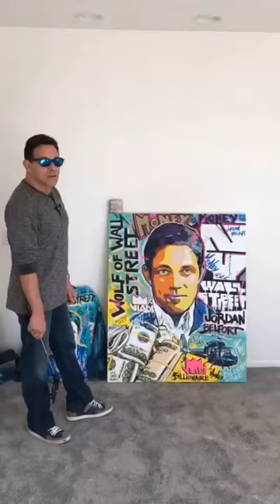Jordan Belfort The Wolf of Wallstreet Art VLADi